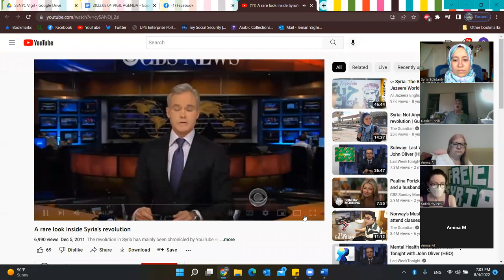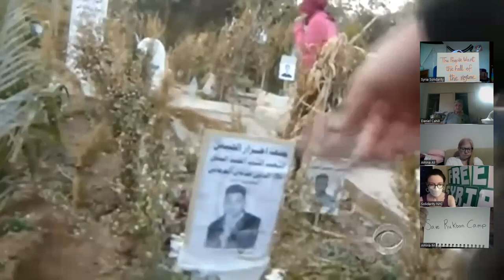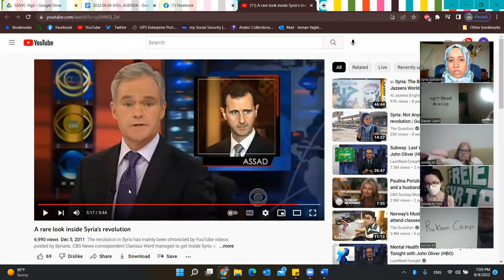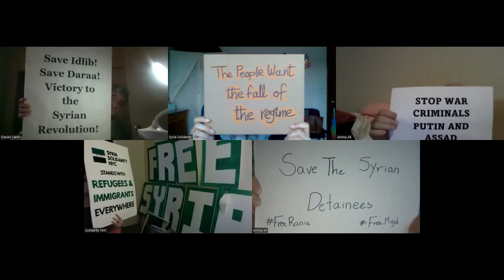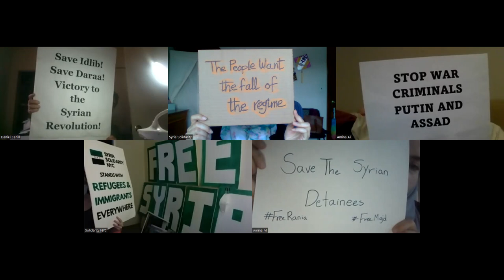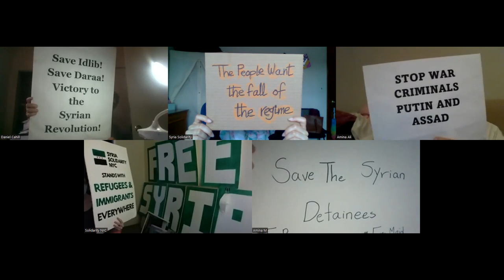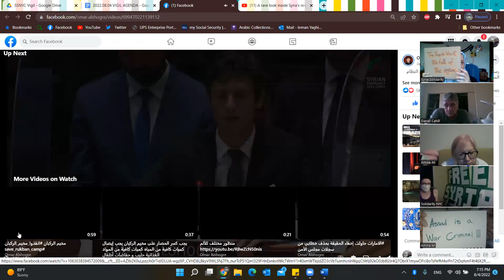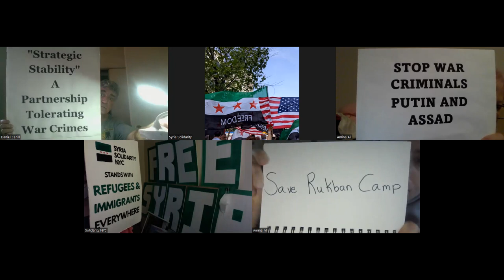Weekly Vigil for FreeSyria & Ukraine | 8/4/2022 | Syria Solidarity NYC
we host a live 15 MINUTE vigil every Thursday from 7-7:15pm on Zoom

Read the video's transcript:
- this month will be dedicated to the memory of the Ghouta Chemical Massacre on 21 August 2013. First video is a report from the early days of the revolution focusing on Douma (an eastern Ghouta city). these are the people who were gassed later by Assad claiming they were terrorist, they are just peaceful protesters
- 5 minutes silent vigil
- continuation of Omar Al shogre's speech in the Security Council